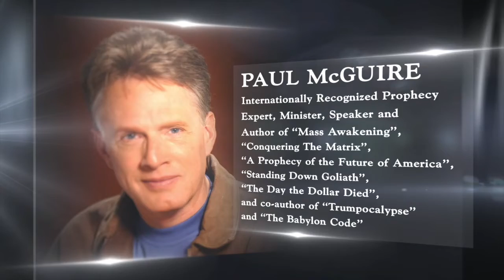TPMR 04/05/22 | DEMONIC SPIRITUAL ACTIVITY IN OUR PRESENT DIMENSION! | PAUL McGUIRE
💥 DON’T MISS THIS!